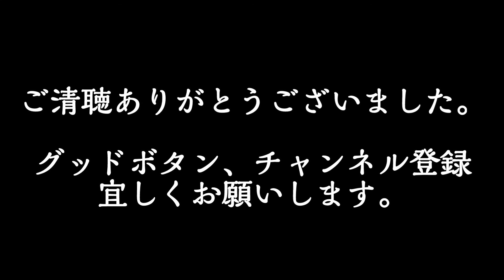【ドラゴンクエスト3】交響組曲ドラゴンクエスト3『冒険の旅』(フィールドBGM)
ドラゴンクエスト3 HD-2D発売決定記念！

交響組曲ドラゴンクエスト3より、
フィールド上で流れるあの名曲を、
オーケストラで演奏！！

某番組でも使用されてるのでわかるかも👍

壮大な冒険の始まりだ！！

ドラゴンクエスト3が熱い！！